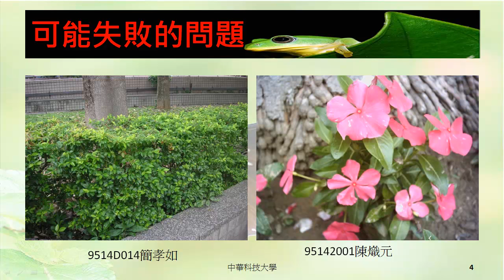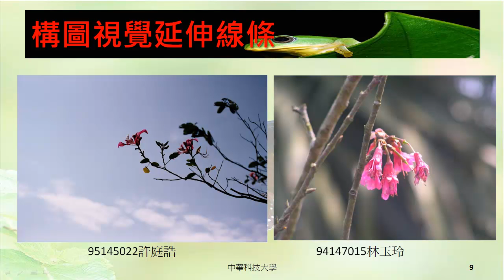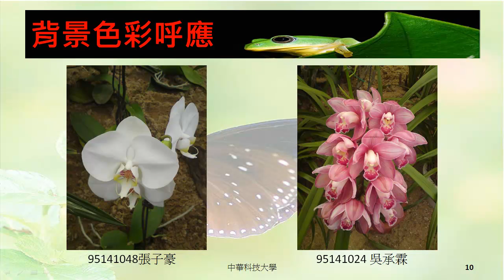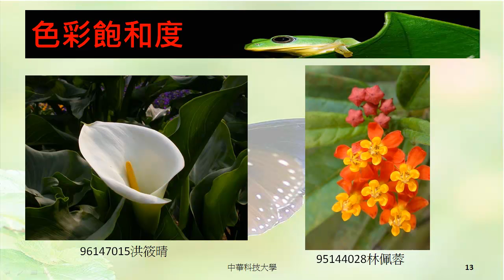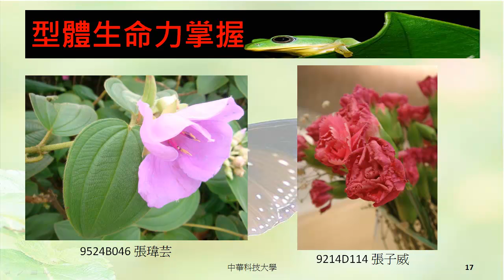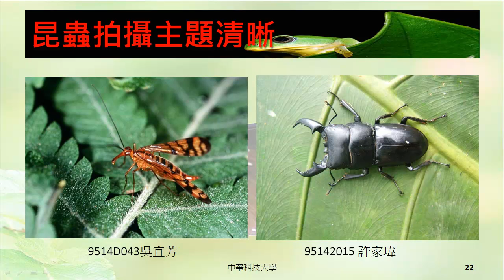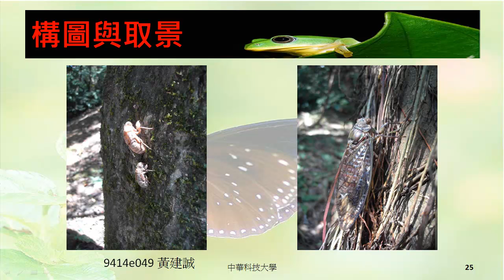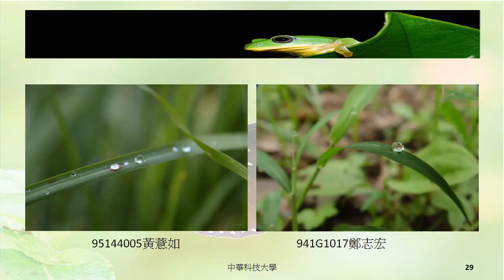中華科技大學 空間攝影與應用課程 深微距拍攝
空間攝影與應用課程由中華科技大學建築系翁彩瓊老師講授，本單元內容為同學講授掌握拍攝目標要點、主題清晰度、相機最近距、相機模式選用、空間景深關係、色彩飽和度、背景色彩掌控、線條構圖、創造戲劇性角度拍攝、曝光度差異與紋理顯現度，歡迎同學觀看。